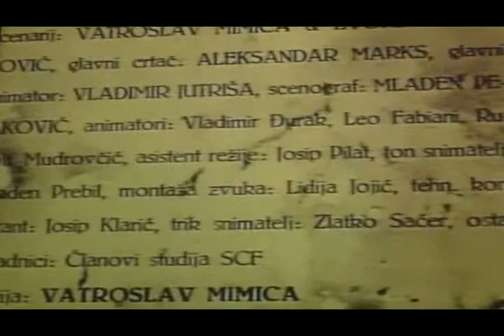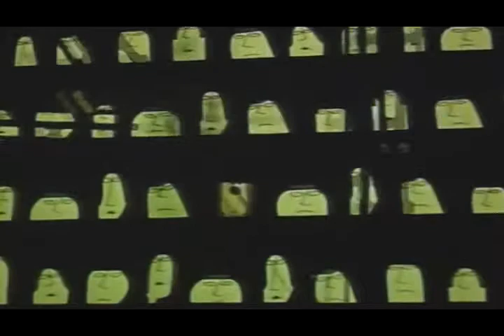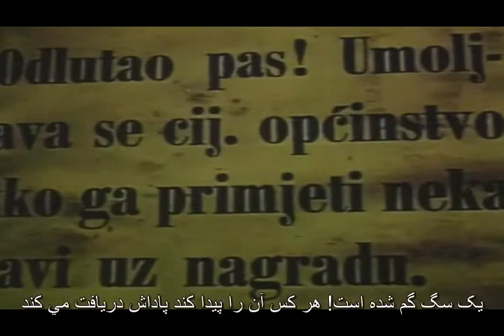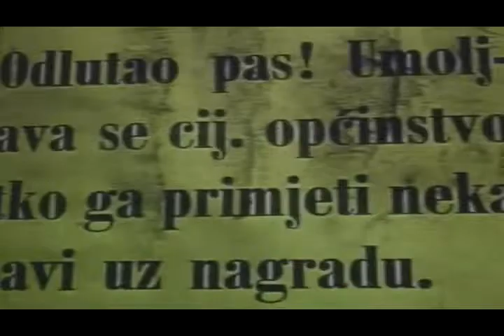Everyday Chronicle (Vatroslav Mimica, 1962)